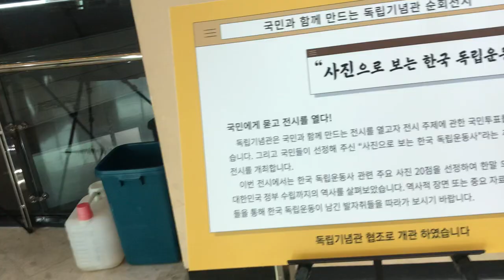위보다 아래가 더 좋아@sungodcross